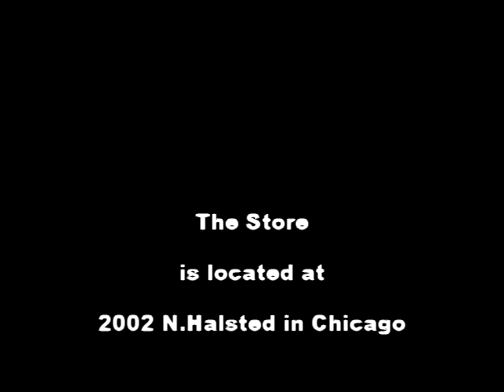steve live at the store